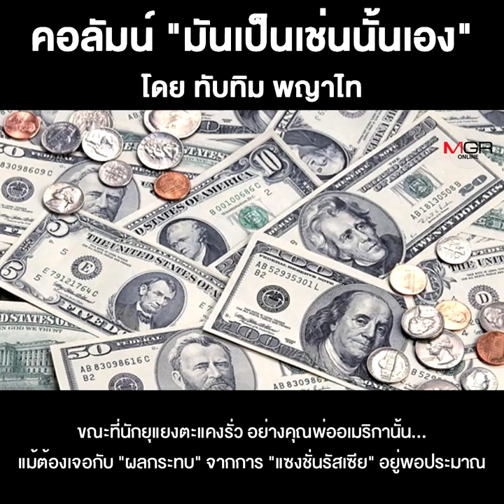อเมริกา-อียู...ใครจะ“เจ๊ง”ก่อนใคร???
ชื่อคลิป : อเมริกา-อียู...ใครจะ“เจ๊ง”ก่อนใคร???